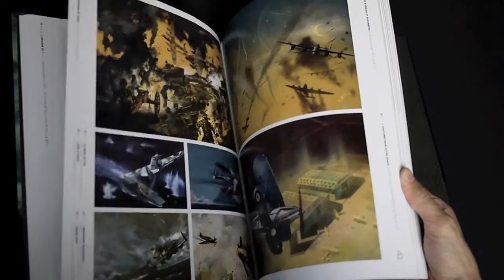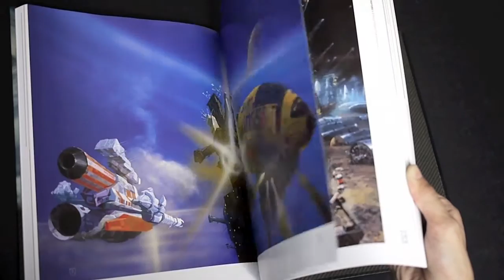Hardware: The Definitive SF Works of Chris Foss (book flip)